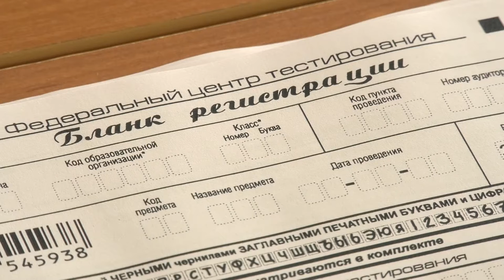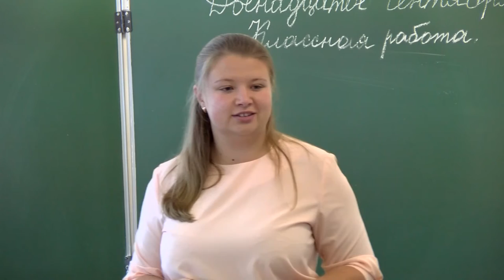Итоги ЕГЭ и планы на 1 сентября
Директор департамента образования Наталия Володько провела пресс-конференцию, на которой рассказала об итогах учебного года, планах на будущее и ответила на вопросы журналистов.